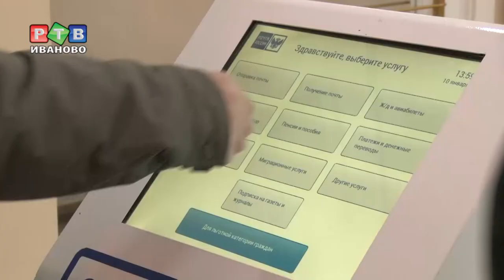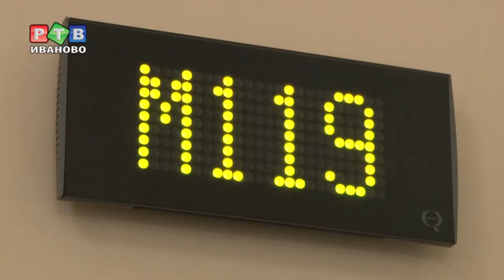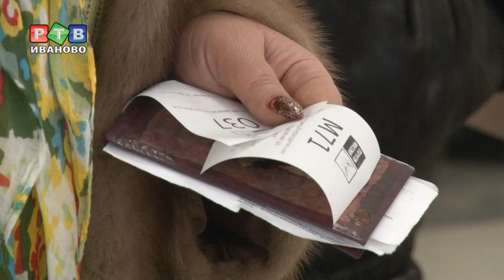Посылки из-за рубежа подорожают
Очередное нововведение 2019 года связано с таможенными пошлинами на ввоз товаров из-за рубежа. Коснутся они, в первую очередь, граждан, которые часто и много заказывают с иностранных торговых площадок. Если раньше беспошлинный порог был равен 1000 евро в месяц, то теперь его сократили вдвое - до 500 евро.